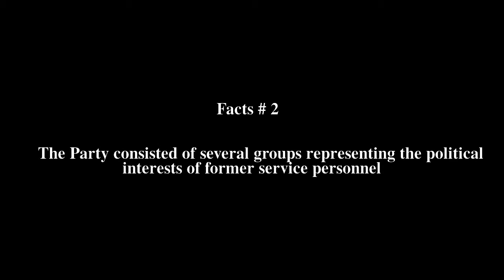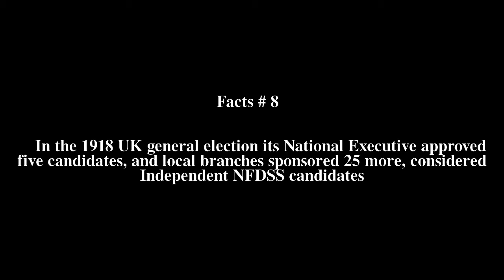Silver Badge Party Top # 15 Facts